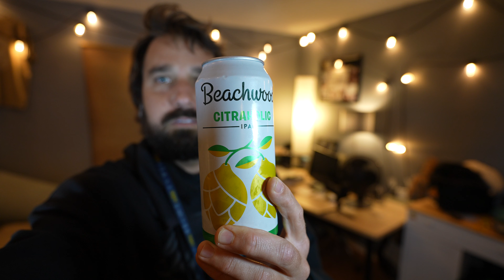HERO’S JOURNEY (Day 31) Gratitude Attitude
Shout out your childhood dreams, never quitting, new Faavvee beer in hand.

My name is Travis Varga. I'm a filmmaker and music producer based in Venice Beach, California.

- CAMERA & PRODUCTION GEAR I USE -
A Cam - Sony a7siii
B Cam - Sony a7iii
Wide Lens - Tamron 17-28mm
Telephoto Lens - Tamron 28-75mm
Shotgun Mic - Rode VideoMicro
Lav Mic - Sennheiser G4
Audio Recorder/Interface - Zoom h6
Computer - Macbook Pro 16 inch